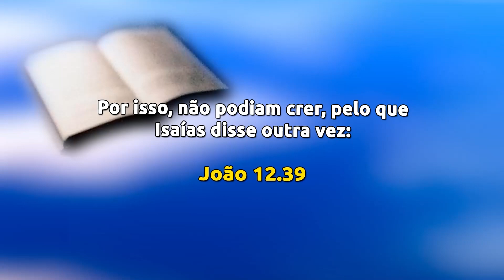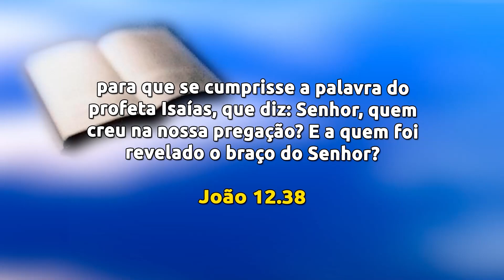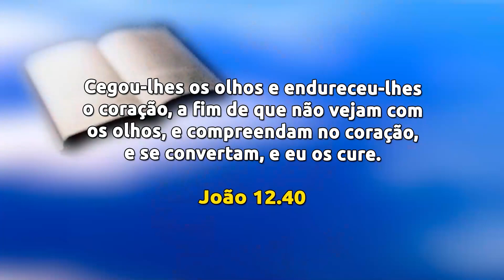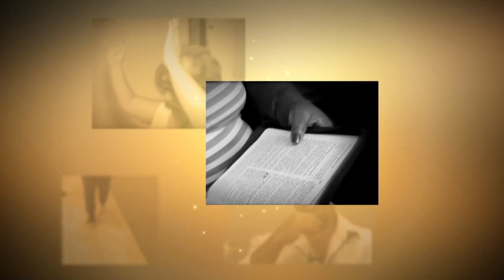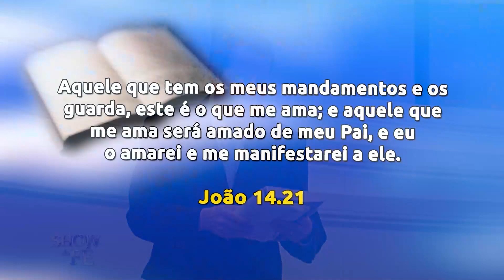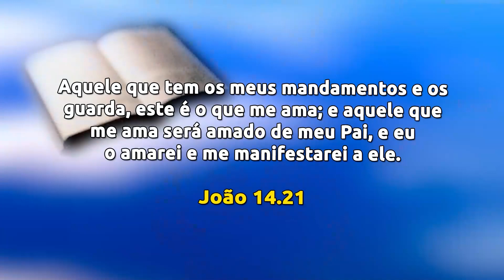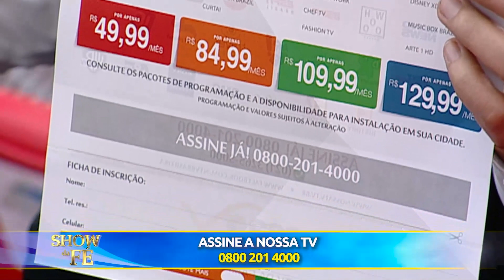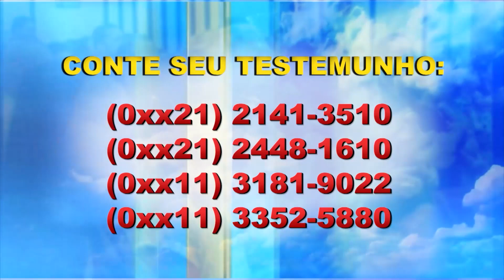Show da Fé | As repreensões do Senhor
No Evangelho de João há importantes declarações que abrirão o seu entendimento sobre as repreensões dadas por Deus. Enquanto uma pessoa não se fecha para o maligno, o Senhor não pode alcançá-la com bênçãos, mas, dedicando-se à Palavra, receberá revelações que o tornará vitorioso. Ouça as advertências do Altíssimo e tenha o seu olhar espiritual aberto na direção do sucesso.

▷ ESCUTE O MISSIONÁRIO R. R. SOARES
▷ IGREJA INTERNACIONAL DA GRAÇA DE DEUS
▷ CANAL SHOW DA FÉ
▷ CONHEÇA A NOSSA ACADEMIA TEOLÓGICA
▷ REVISTA GRAÇA SHOW DA FÉ.
▷ ESCUTE A NOSSA RÁDIO
▷ ASSISTA RiT TV
▷ ASSINE AGORA A NOSSA TV